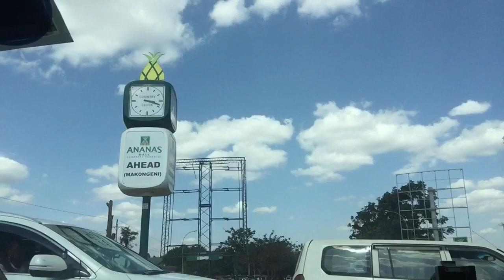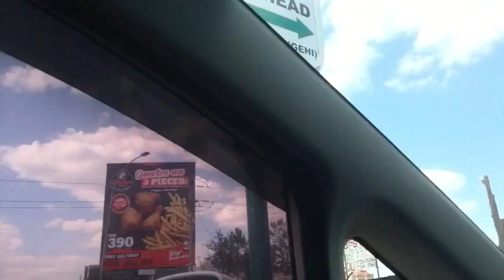Roadtrip with my little sister😂